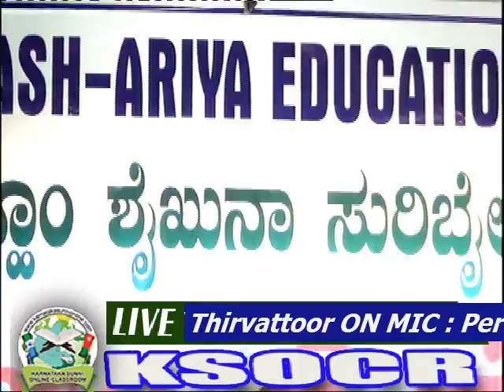Perod Usthad Suribail Usthad Aandu Neyarcha New Islamic Malayalam Speech 2016